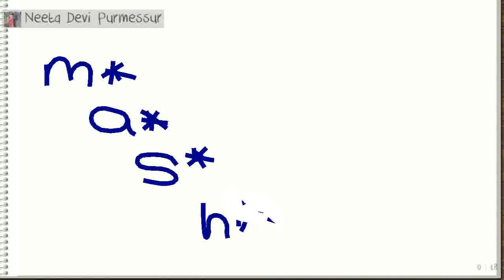On Friday, May 27, 2016 at 10:19:31 AM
Neeta Devi Purmessur was drawing, Nur Hamimi guessed it right